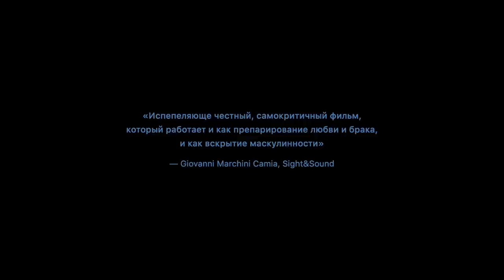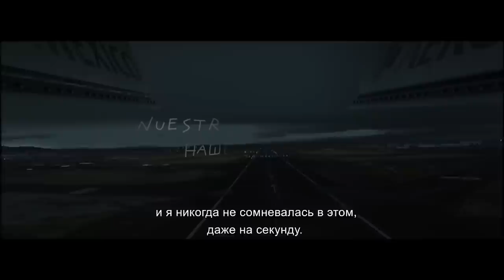Nuestro tiempo — Trailer (2019)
Русский трейлер фильма Наше время, 2019

• Оригинальное название: Nuestro tiempo
• Страна: Мексика, Франция, Германия, Дания, Швеция
• Дистрибьютор: Иноекино
• Режиссер: Карлос Рейгадас
• Жанр: драма

• В главных ролях: Карлос Рейгадас, Наталия Лопес, Фил Бургерс, Рут Рейгадас, Элеасар Рейгадас, Яго Мартинес

• О фильме: Жизнь семьи известного поэта Хуана и его жены, преподавательницы английской литературы, Эстер, управляющих ранчо в мексиканской провинции, меняется после появления американца Фила, объездчика лошадей. Отношения Эстер и Хуана становятся играми интеллектуалов, и люди оказываются не менее одержимыми животными страстями, чем быки, которых они выращивают.